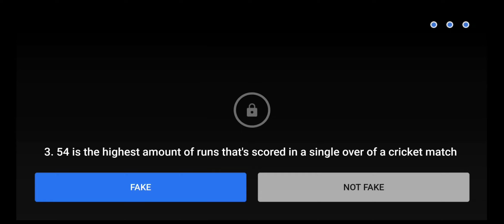Flipkart Fake Or Not Fake Quiz Answers | 25 March 2021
Other Quizzes :-

1. Rs.1000 Gift Vouchers For 100 Winners.

2. Rs.50 Gift Vouchers For 3000 Winners.

3.  Supercoins For Remaining Winners.

Question 1 :-

Question 2 :-

Question 3 :-

Topics Covered :-

flipkart fake or not fake 25 march
pathania brothers
flipkart quiz
flipkart contest
flipkart
quiz
contest